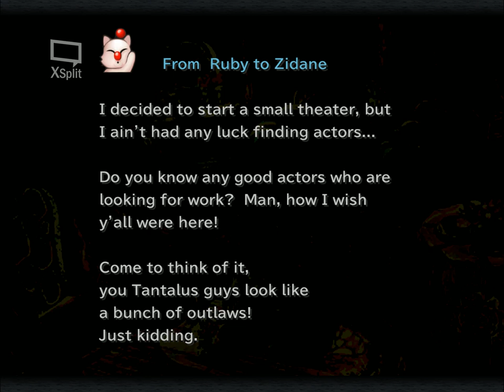Blackjack Plays Final Fantasy IX 16--I Trust Quina And So Should You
Who wouldn't want to eat something prepared by a Qu? You know, within reason.

Also I legitimately forgot how to do an accent from my own country.